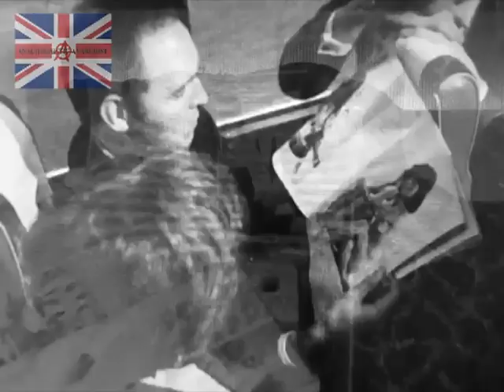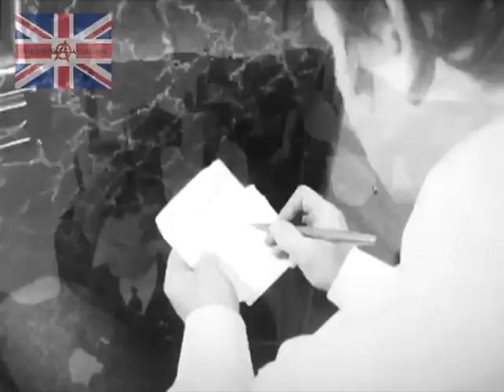The Wednesday Play - 'Sling Your Hook' 1969 extract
Fondly remembered play about a group of Nottingham coal miners who go on their annual trip to Blackpool. With Michael Bates,Kenneth Cranham,Joe Gladwin,Warren Clarke,George Layton & Patrick O'Connell. I would love to upload the full episode, but the powers that be forbids it unfortunately.